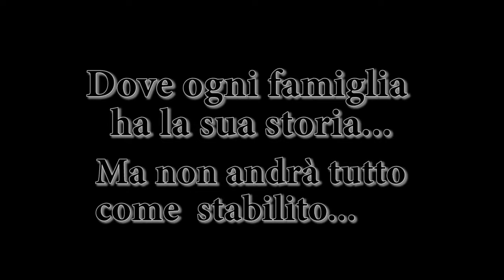Trailer di "Omicidio a Bellavista" (The Sims 2)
Trailer di "Omicidio a Bellavista". Una cosa che non ho detto!
Naturalmente questa sarà una serie amatoriale che io spero vi piaccia :)
Una cosa che non ho specificato è che sarà tutto narrato da me... in quanto non sapevo come fare per farvi capire cosa succede nella storia...
Il trailer è tratto dai primi 3 episodi, attualmente finiti ma gli altri sono il lavorazione XD